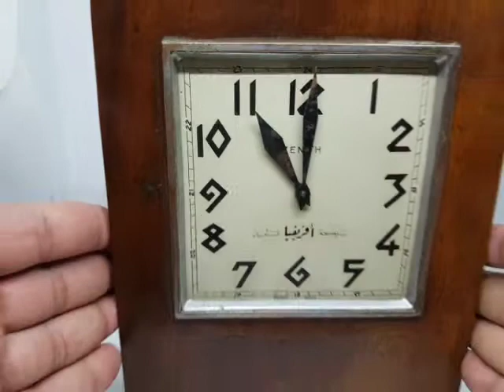ساعة "zenith" قديمة جدا الادخار وحصالة قديمة جدا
ساعة zenith وحصالة قديمة جداساعة شركة افريقيا للتأمين لتشجيع الاطفال قديما على الادخار الادخار وحصالة قديمة جدا
ساعة ملو حصالة ماركة زينت "Zenith" السويسرية من الخشب الطبيعى
صنعت فى الماضى الخمسينات لحساب " شركة افريقيا للتأمين" لتشجيع الادخار حيث انها تصدر جرس عند وضع العملة بها ..